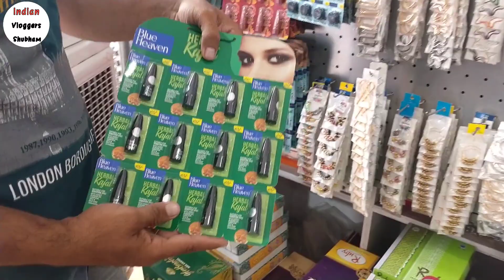indore wholesale cutlery market | लाखो कमाने का मौका आज ही करे अपना खुद का business | indian shubham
Hii guys in this video we covered cutlery item

Ranipura wholesale market indore

Address ; nai bagad Ranipura indore

shop Name N.A National Trading Co.

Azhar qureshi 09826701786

Topic Cover

indore cutlery market
indore cutlery wholesale market
indore wholesale cutlery market
indore cutlery bazar
indore cutlery saman
indore cutlery
ladies hair accessories
clip wholesale market
hair band wholesale market
girls hair band wholesale
Ladies hair accessories collections

instagram id shashikant sharma2